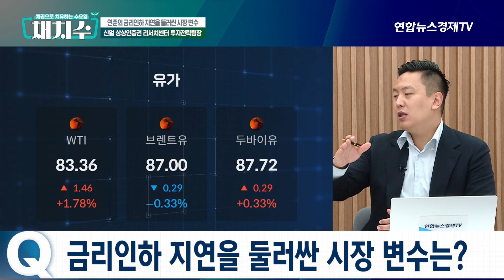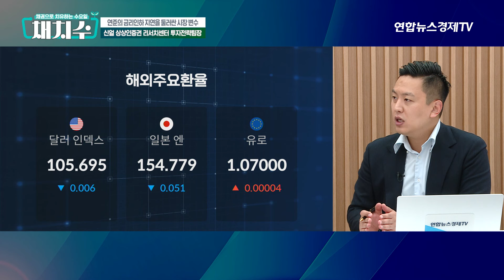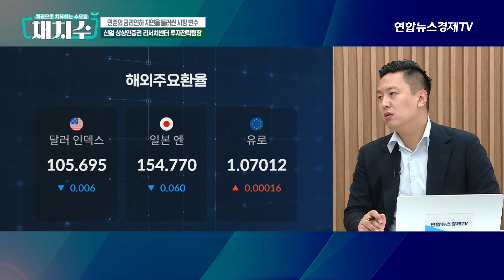PMI가 살린 금리인하 불씨! 덜 좋다는데 환호하는 시장 (신얼 상상인증원 투자전략팀장) ㅣ 굿모닝인포맥스 240424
💁🏻‍♂️출연:  신얼 상상인증원 투자전략팀장